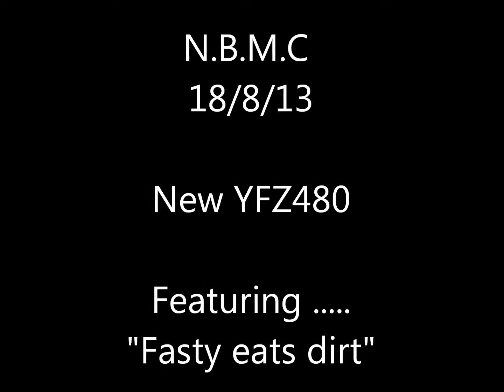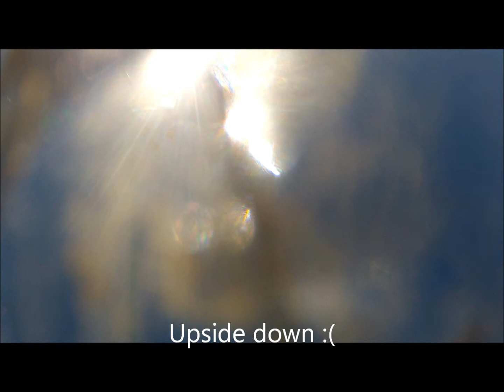NBJMC Club Day 18/8/13 - Awesome Crash! Fasty eats dirt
Watch and see what happens when you use too much throttle